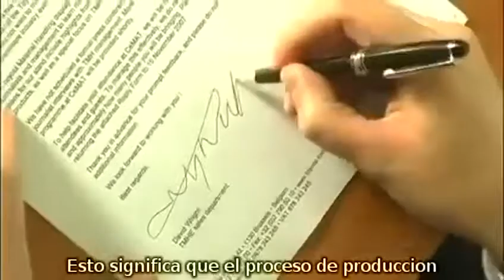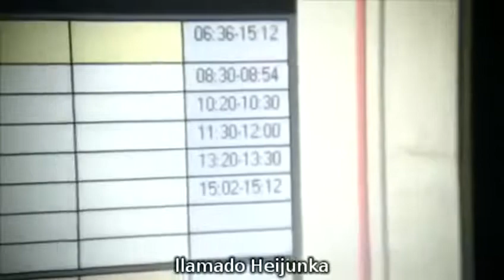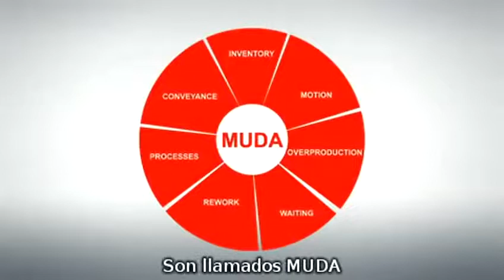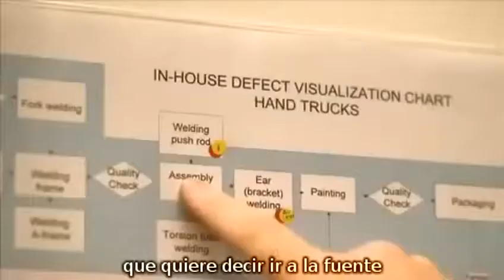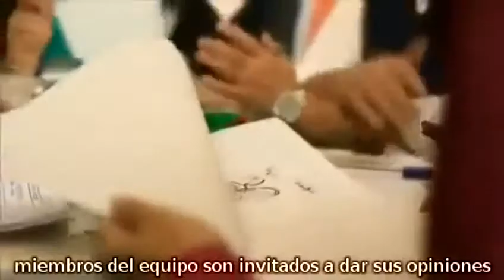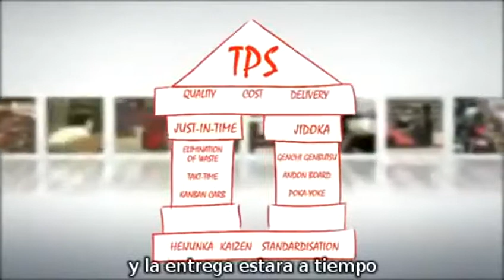SISTEMA DE PRODUCCIÓN TOYOTA (TPS), LEAN MANUFACTURING O MANUFACTURA ESBELTA.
SISTEMA DE PRODUCCIÓN TOYOTA (TPS), LEAN MANUFACTURING O MANUFACTURA ESBELTA.Técnicas y Herramientas Aplicadas en la Gestión de la Producción para el Mejoramiento Continuo de la Calidad y la Productividad: Jidoka, Just In Time y Kanban, Gemba, 5S para la innovación y mejora del ambiente de trabajo (Organización, Orden, Limpieza, Estandarización y Disciplina), Kaizen, Muda (Eliminación de Desperdicio), Poka Yoke, Andon, Mantenimiento Autónomo, Control Visual, Heijunka, Takttime, GenchiGenbutsu, Mieru-ka (visualización para la solución de problemas),  Herramientas Básicas y Administrativas de la Calidad. Metodología del Ciclo Planificar, Hacer, Verificar y Acción (PHVA), para el Mejoramiento Continuo (Kaizen).Saludos Ing. Alexander Piñero PhD.
Video tomado de la pagina oficial de la empresa Toyota.
Ing. Alexander Piñero PhD, es investigador, conferencista y consultor internacional, cuenta con varios cursos de Especialización en Gestión de la Calidad, Gestión de la Producción, 5S – Kaizen (Mejoramiento Continuo) por AOTS en Japón, visitando más de 18 Corporaciones e Industrias Japonesas, destacando dos plantas de la empresa Toyota y sus proveedores, aprendiendo de la mejor práctica del Sistema de Producción Toyota/Lean Manufacturing, certificado como Facilitador para Latinoamérica por AOTS Japón.Correo: ,  Móvil: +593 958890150, Skype: alexanderpinero12Twitter: Calidad e Innovación @calidadeinnovac   Facebooke Instagram: Calidad e Innovación.YouTube:Canal Alexander Piñero, Calidad e InnovaciónConferencias sobre experiencias en la Capacitaciónen Japón por AOTS y en la Red Internacional de ISO Expertos.